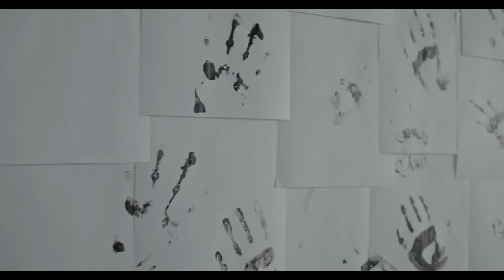If by Rudyard Kipling 🎬 Surrealistic Edit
Raven Poetry presents "If" by Rudyard Kipling.
Kipling's "If" imparts timeless advice, urging readers to navigate the complexities of life with resilience, maintaining their virtues amid triumph and disaster. It serves as a poetic roadmap, inspiring individuals to triumph over adversity and embody the virtues of patience, courage, and self-discipline.

IF